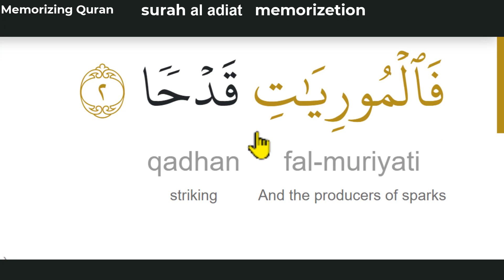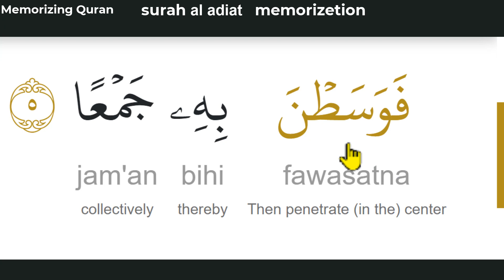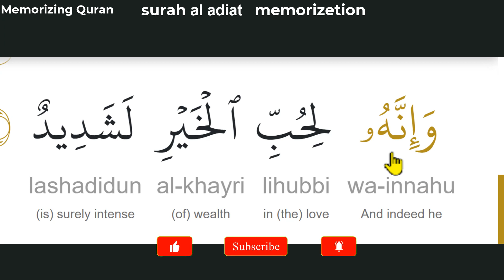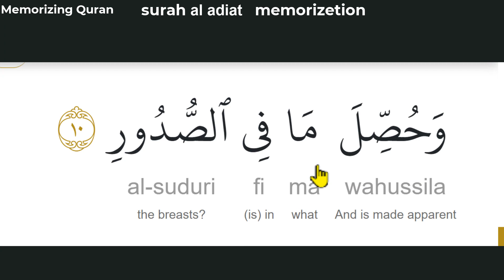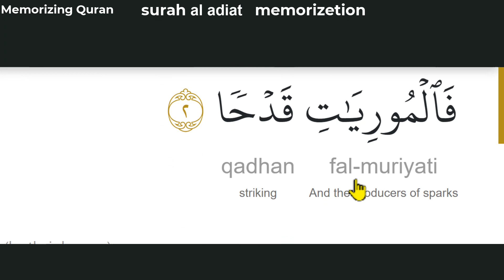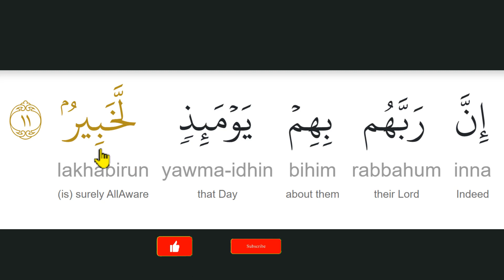memorize surah al adiyat in english|surah al adiyat english pronunciation|learn to read the quran